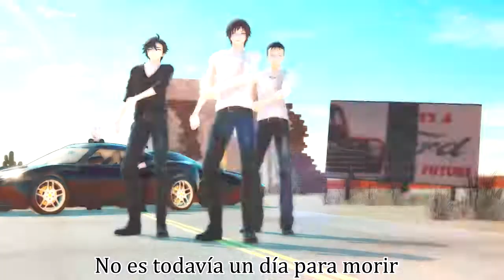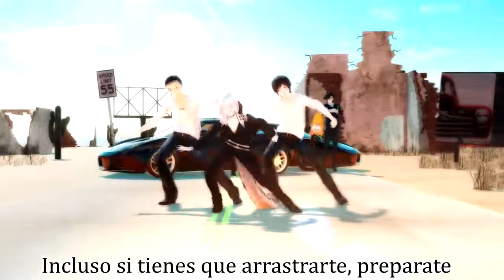MMD Not Today Black Sheep + Sub español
Models:
Venin "Hazzard" Bianco by me
Jade "Scaric" Remeny by me
Gaia "Anima vil" Dumont by me
Derek Alastor by me
Ciprian Black by me
Ivan Drakary by me

Programas usados:
MikuMikuDance_v926x64
SonyVegasPro13